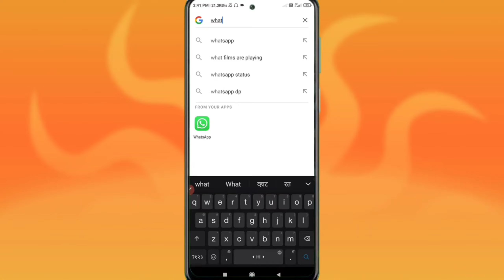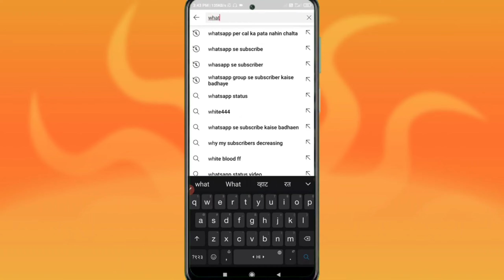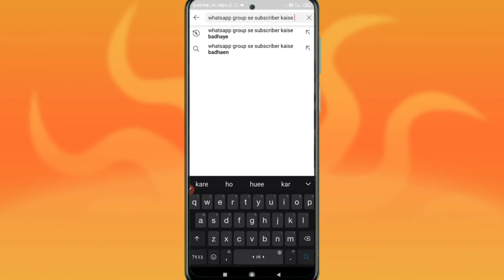youtube video ko google search me kaise laye || how to rank video on Google first page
your queries-_-

how to rank youtube video on google
youtube video ko google search me kaise laye
how to rank youtube videos on google first page
how to rank youtube video on google search
how to rank video google search first page
how to viral youtube videos manoj dey
how to rank videos,youtube video seo
how to rank videos on youtube
youtube seo,how to rank youtube video